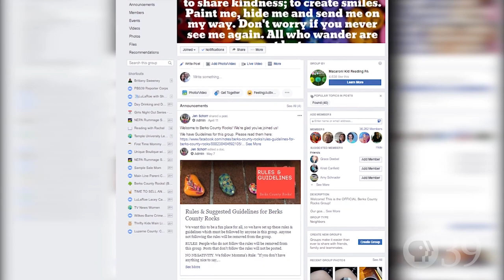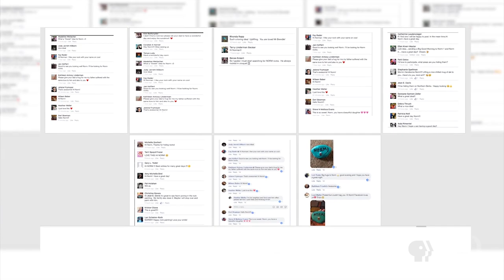BETWEEN A ROCK AND A HARD PLACE | PBS39 News Tonight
In Berks County, that’s not necessarily a bad place to be. People in Berks are painting rocks and putting them around the community for others to find – and chronicling it all in a popular Facebook group. PBS39’s Brittany Sweeney  found some touching stories about why folks do it.